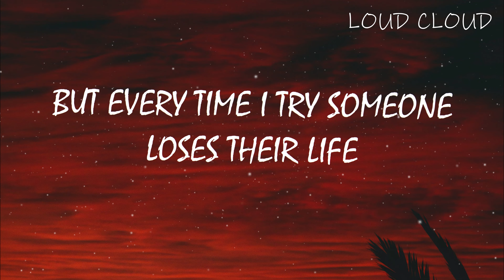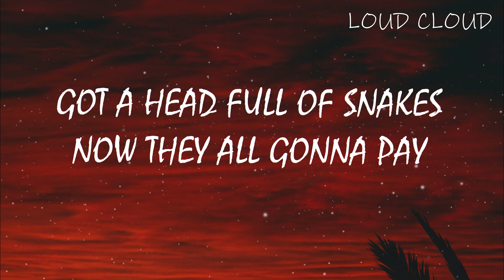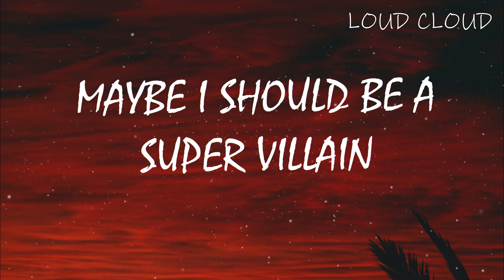Stileto & Silent Child - Super Villain (Lyrics) feat. Kendyle Paige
🎤 Lyrics: Stileto & Silent Child - Super Villain feat. Kendyle Paige

[Verse 1: Silent Child]
Why am I the bad guy?
Maybe I wanna be the hero sometimes
So used to people treating me like I’m evil
Yeah no one ever wants to play nice

I just wanna be the good guy
But every time I try someone loses their life
Maybe I wasn’t born to be a hero, I should be evil
Well
Fuck it I’ll try it

[Chorus: Silent Child]
Monster
Demon
Savage
Heathen
If I’m no, hero
Maybe I should bе a super villain

[Drop: Silent Child]
Maybe I should be a supеr villain
Maybe I should be a super villain

[Verse 2: Kendyle Paige]
I’ve been, fucked up
Time to give into my demons
Heartless, bad blood
Like medusa undo ya, ice cold like the Queen of Hearts (Of hearts)
Got a head full of snakes now they all gonna pay
I’m done
I’m done

Yea I'mma be a

[Chorus: Silent Child & Kendyle Paige]
Monster
Demon
Savage
Heathen
If I’m no, hero (Hero)

[Drop: Silent Child & Kendyle Paige]